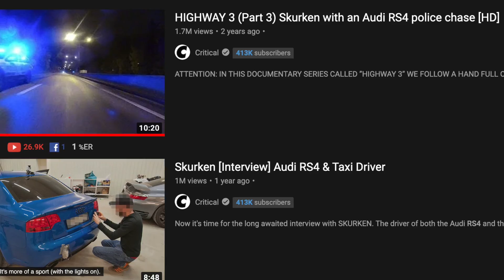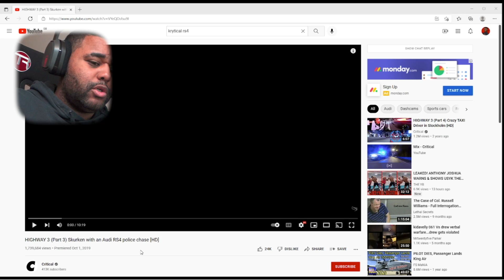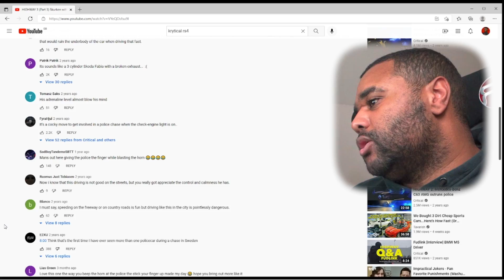POLICE CHASE AUDI RS4 IN STOCKHOLM REACTION!!